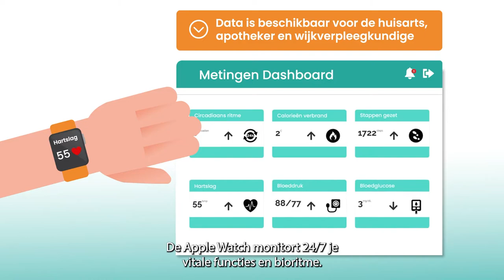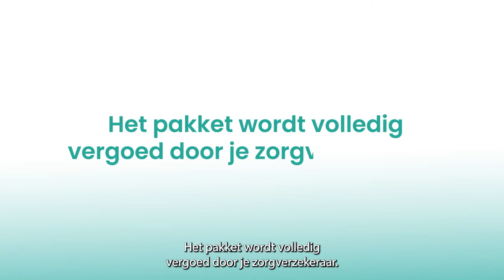De juiste medicatie op juiste plek en tijd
MobileCare lanceert ons nieuwste concept op gebied van medicatie veiligheid.